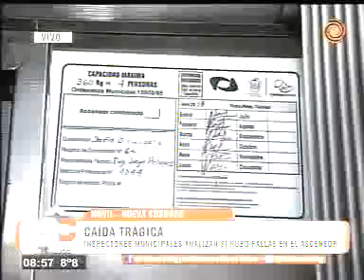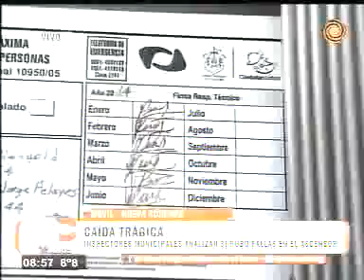Móvil barrio Nueva Córdoba - Murió una joven al caer por el hueco del ascensor